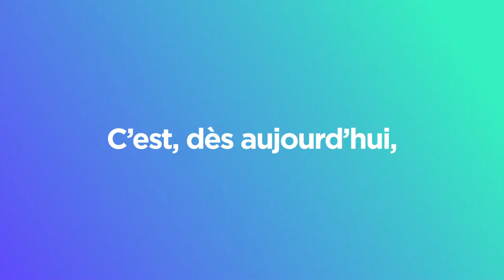L’Allocation canadienne pour enfants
20 juillet 2019
Dès aujourd’hui, l’Allocation canadienne pour enfants est augmentée en fonction de l’évolution du coût de la vie afin que les familles aient plus d’argent pour payer des choses telles que des aliments sains, des programmes de sport et des cours de musique: